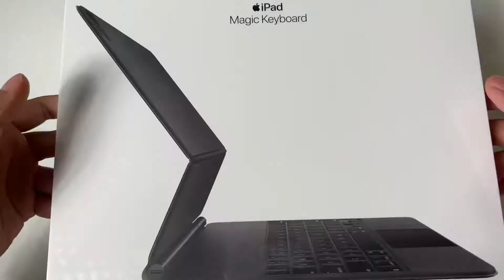我本以为有了妙控键盘，就能扔掉iPad保护壳的